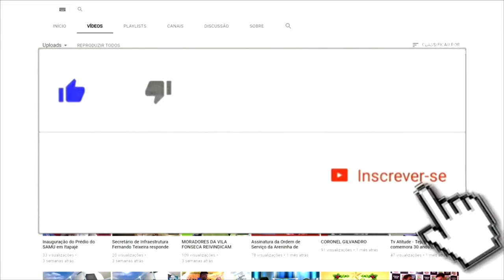ACIDENTE NA MANHÃ DESTE SÁBADO DIA 23 NA BR 222 EM ITAPAGÉ